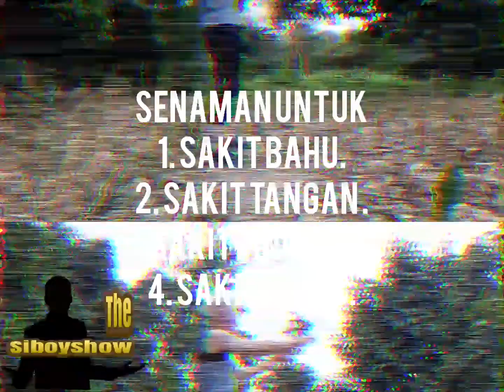Senaman untuk pengurut S4